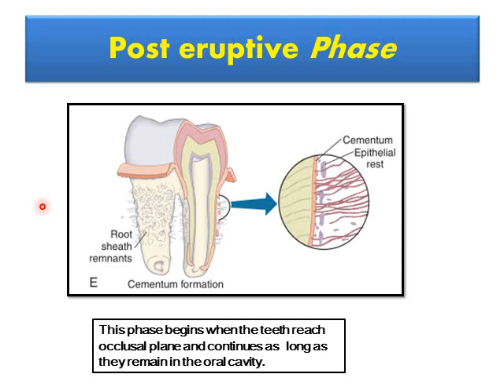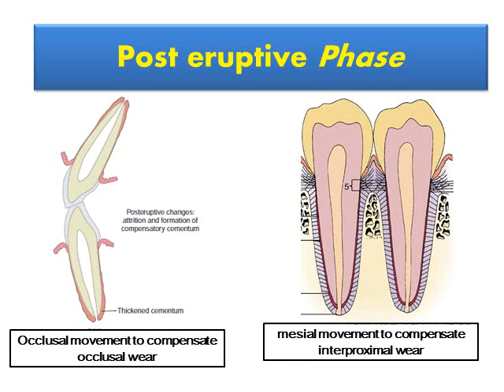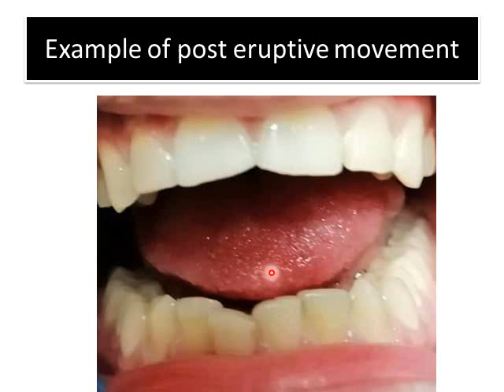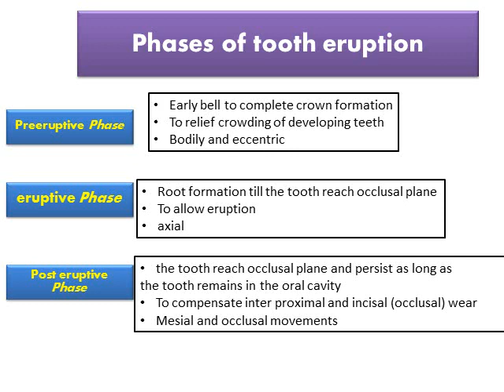phases of eruption 3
all dental sciences will be presented in a very simple way